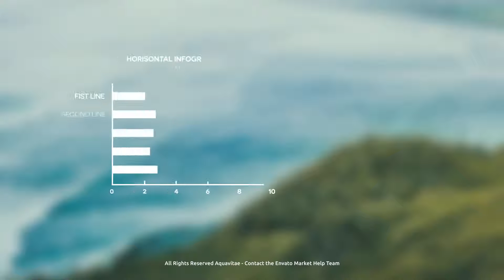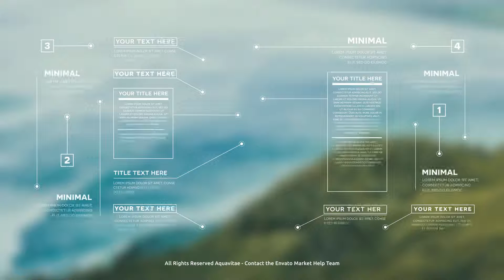Simple Infographics | After Efects Project Files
Full expressions control, easy customization in few clicks
Up to 4K (3840×2160) resolution
All made with shapes, easy to change the size
All universalized
Free font link inside
Music in not included